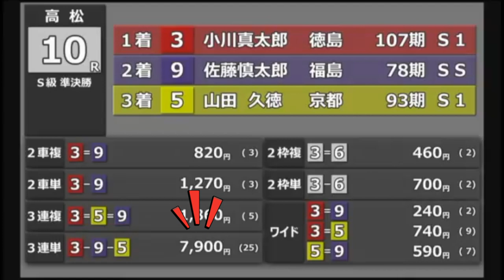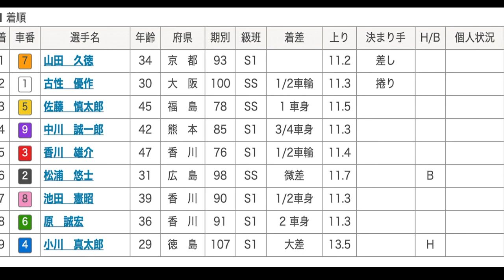실력은 NO.1인데 0.1%부족한 것은? 왜 난 잘타도 고배당? 못타도 고배당?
1월 말에 열린 G3 옥조배 쟁탈전에서 매경기 고배당이 터졌습니다!
산전 수전 공중전까지 겪어서 SS급을 다 재치고 야마다가 새로운 챔피언에 등극했습니다!

영상 : keirin.jp